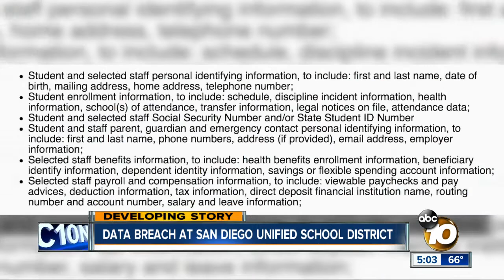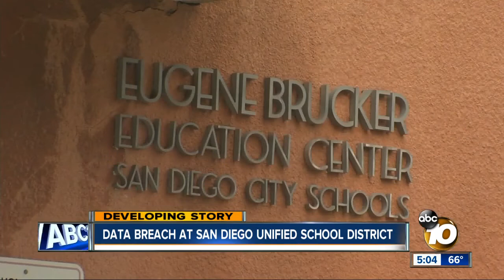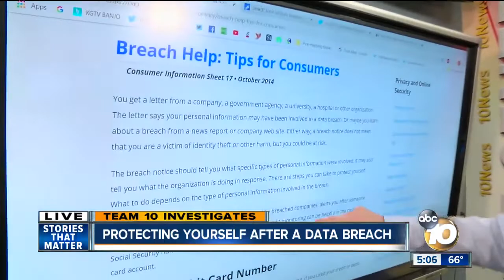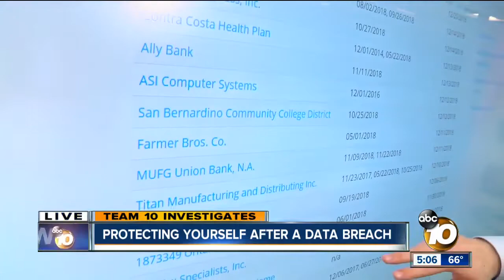Data breach at San Diego Unified School District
San Diego Unified School District is warning parents and staff of a breach involving the personal data of students and staff.